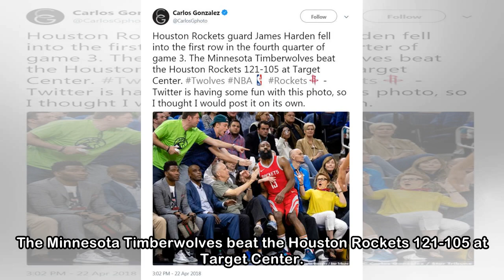Twitter turned this James Harden photo into renaissance art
Once in a great while the spots god gift us with a truly iconic photo, and we got one of James Harden on Saturday night. Houston Rockets guard James Harden fell into the first row in the fourth quarte...